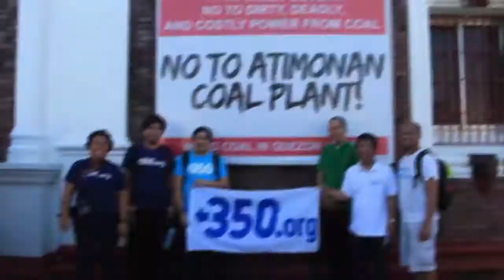Volunteer for 350.org Pilipinas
Join us!